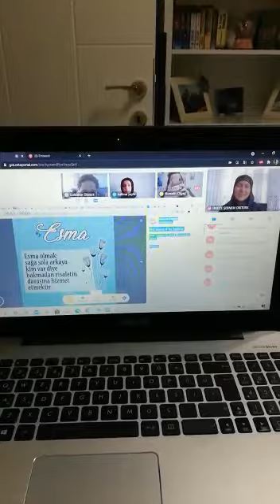Son Peygamberin Arkadaşları oturumunun bu hafta ki konuğu olarak bizi şereflendirdi.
Üstün mücadelesi ile Hz.Ebu Bekr ra'ın kızı Esma bint. Ebi Bekr ve Hz.Peygamber as'a en çok benzeyen ve İslamın efendimiz as'dan sonra ilk muallimi Musab bin.Umeyr